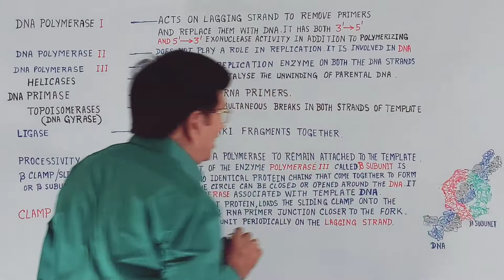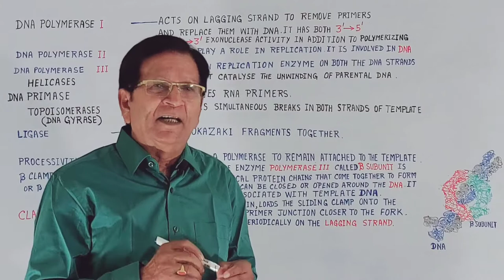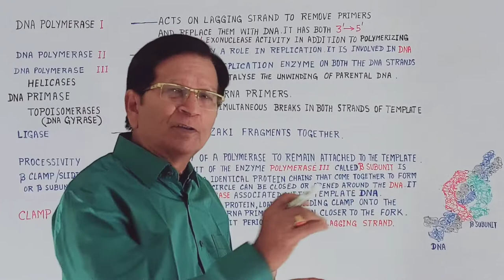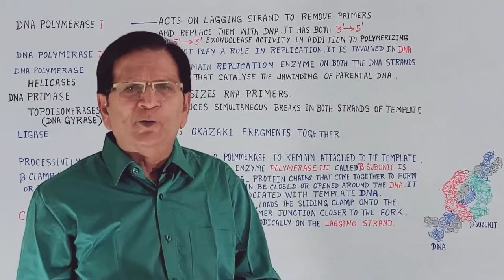Important Points related to Sliding Clamp & Clamp Loader || B.Sc. & M.Sc. Level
In this video lecture, we discuss the following:
(1) A few important points related to sliding Clamp & clamp Loader